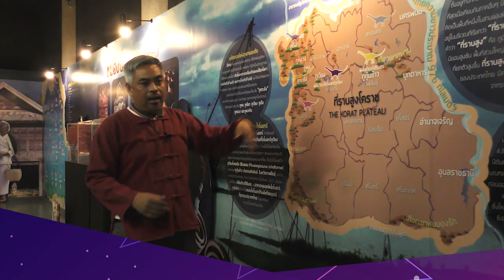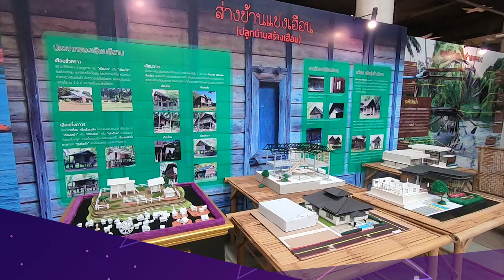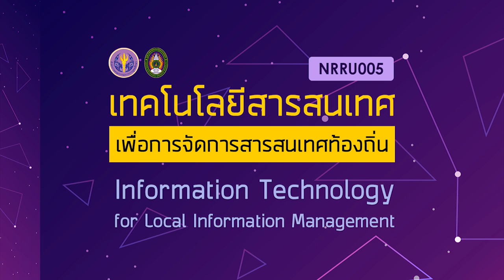5.4 กรณีศึกษาการบริการและการเผยแพร่สารสนเทศท้องถิ่น : ห้องไทยศึกษานิทัศน์และอาเซียนศึกษา Part 1